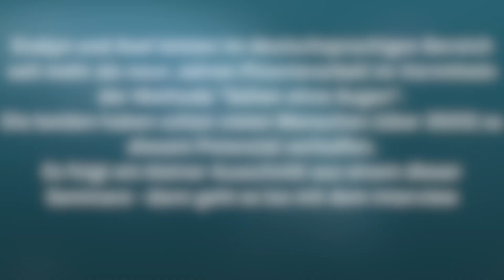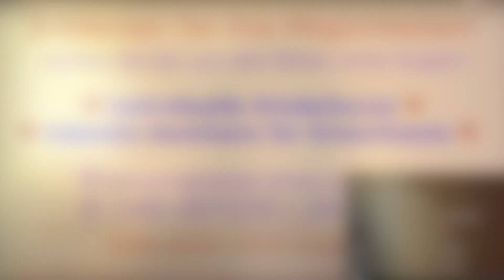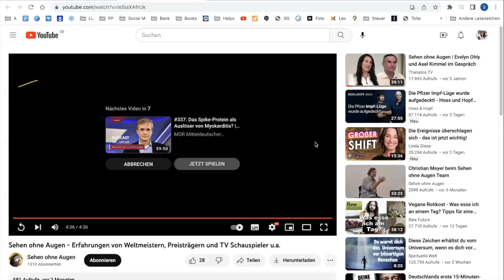Zeit, über dich hinauszuwachsen! GARANTIERT!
Nachricht und Links von Evelyn und Axel:

Hier ist der Link zu dem Video
"Raus aus der Angst- Rein ins Vertrauen"
das unseren Teilnehmern und mir zur Auflösung von
Ängsten geholfen hat.

Das "Sehen ohne Augen-Das Praxishandbuch"
könnt Ihr hier bestellen und bekommt es
mit einer persönlichen Widmung.

Der mehrfach Award ausgezeichnete
Kinofilm in dem wir 2,5 Minuten zu sehen
sind, heißt " Superhuman"
und ist über den Streamingsender Gaia
mit dem Titel " Supermensch"
 hier erhältlich:

Hier ist der Link zu dem Buch von
Dr. Ulrich Warnke " Quantenphilosophie
und Interwelt" in dem er ein Kapitel
über das Sehen ohne Augen 2013 veröffentlicht
hat. Auch die Zeitungsartikel von vor 100
Jahren haben wir hier für Euch archiviert.

Wenn Ihr hier klickt kommt Ihr
zu dem Buch von Louis Fraigoule
das er vor 101 Jahren über seine
Sehen ohne Augen Trainings veröffentlichte.
Später wurde als Jules Roman bekannt.

Wenn Ihr bei Youtube "Sehen ohne Augen"
und "Frankfurter Ring" eingebt, werdet
Ihr einigen Erlebnisabenden finden, bei denen
unsere ehemaligen Teilnehmer ihr gelerntes Können zeigen
und über ihre Erfahrungen sprechen.
Für  unseren nächstes Online Event beim Frankfurter Ring
am 13. Februar um 19:30 Uhr könnt Ihr Euch
gerne hier kostenfrei anmelden:

Unser Seminar beim Basler PSI Verein vom
27.September bis zu 1. Oktober 2023 könnt
Ihr hier buchen:

Auch Dr. Joe Dispenza hat in seinem
Budh " Du bist das Placebo" ab S. 345
ein Kapitel über das "Sehen ohne Augen "
veröffentlicht

Du willst über solche kostenlosen Live-Meetings informiert werden und davon profitieren? Geht ganz einfach über meinen Newsletter:
Link zum Newsletter oder direkt zum Newsletter
in meinem Newsletter informiere ich dich über interessante Vorträge, bei denen du live dabei sein kannst und vieles mehr. Er kommt unregelmäßig - eben dann, wenn es News gibt!

Du möchtest spirituelle Weisheiten und Erkenntnisse in lebensnahe Geschichten verpackt? Solltest du Lust verspüren, Romane zu lesen, die nicht nur der Unterhaltung dienen, sondern dir auch tiefgreifende Erkenntnisse bescheren können, bist du bei mir richtig! Klicke hier, um eine Übersicht zu bekommen:

Ich lasse meine Leser nicht allein! Vernetze dich mit mir, wenn du Gleichgesinnte suchst.
Über meinen Newsletter wirst du zuverlässig über, interessante, kostenlose Vorträge, Gewinnspiele, Lesungen und Aktuelles informiert, zusammen mit einem Sinnspruch, der dir die Woche erhellt. Freu mich, wenn du dabei bist!

Wenn du magst, kannst du gerne meiner Gruppe "let miracles come true" beitreten, in der wir uns gegenseitig unterstützen, in unregelmäßigen Abständen interessante Vorträge und Channelings sowie geführte Meditationen anbieten - und ansonsten einfach füreinander da sind.

Impressum:
Subina Giuletti, Autorin
Kirschäckerstraße 25
96052 Bamberg